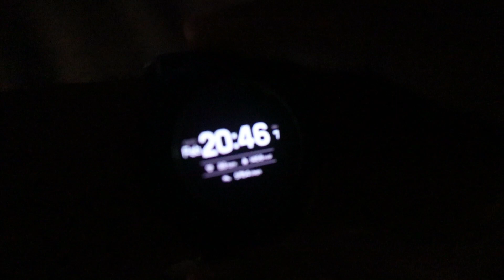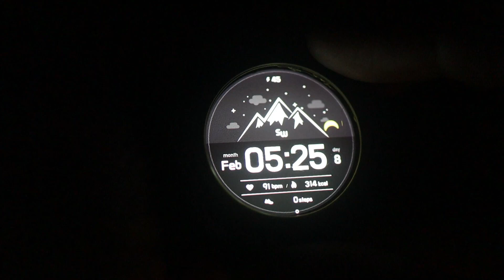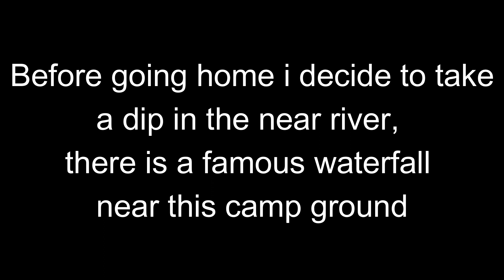Solo Camping in a forest near waterfall | naturehike asmr | episode 14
Solo Camping #6 | Cluster Pinus Curug Panjang Camping Ground 2023 | naturehike mongar

Halo Teman2 campers dan pecinta outdoor, salam camping
di video kali ini saya camping sendirian di daerah megamendung bogor nama tempatnya
Cluster Pinus Curug Panjang
sy camping di weekdays, jadi agak sepi, hanya ada 1 campervan.

Biaya camping Rp. 50000 per orang dan parkir mobil Rp. 20000

fasilitas : cafe, toilet, musholla, wifi (area cafe)

semoga video kami bisa menghibur atau menginspirasi ya teman2, selamat menonton...

follow ig kami di @coffeeandcamp